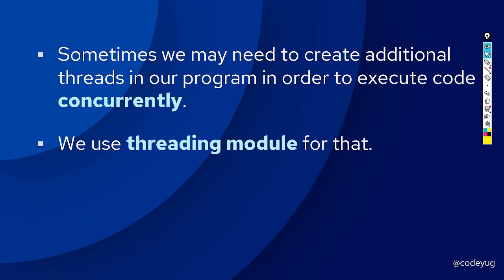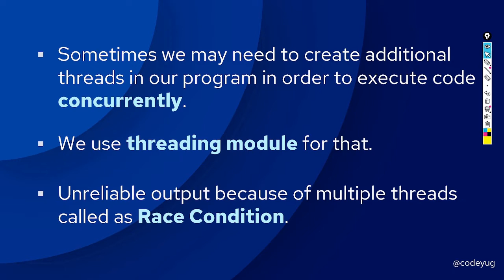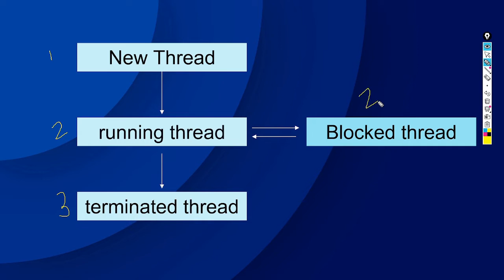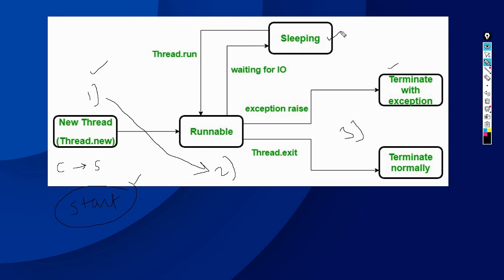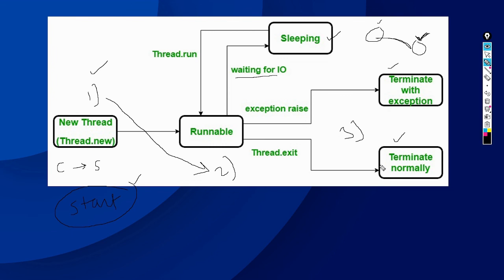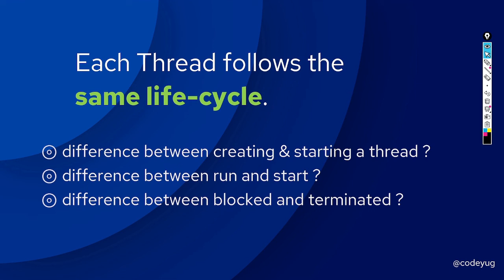Multithreading in Python | Lifecycle of Thread in Python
This video is part of advanced python tutorial in hindi. In this video,i have explained Lifecycle of Thread in Python

1) Why to Use Multithreading
2) Multithreading in Python
3) Threading in Python
source code :-

creator:-
     $ -shantanu kejkar -$